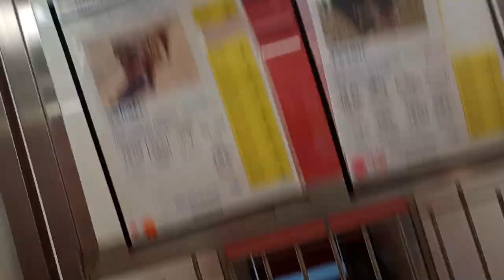Sakari 2y A834829 Tyson 4y A814827 kennel 188 PACC shelter 786